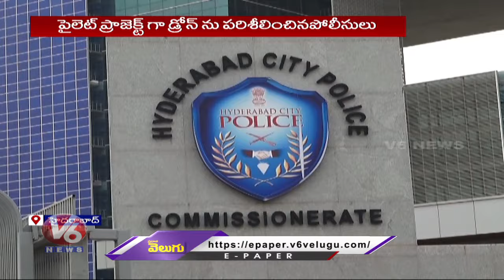Police Tested Traffic Monitoring Drone In Hyderabad | V6 News